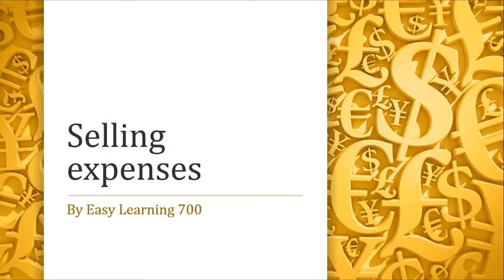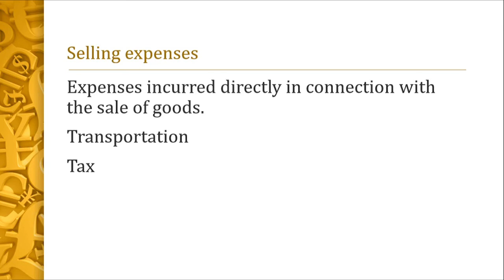What are Selling expenses? in (Urdu/Hindi)-MGT101 Financial Accounting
In this video I have Explained What are Selling expenses? in (Urdu/Hindi)